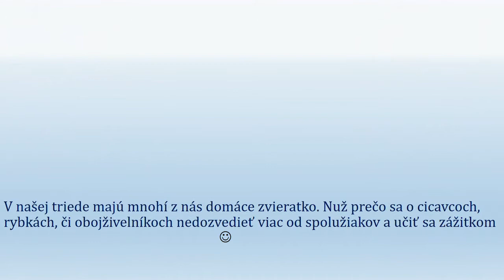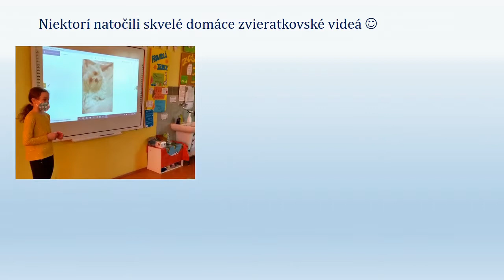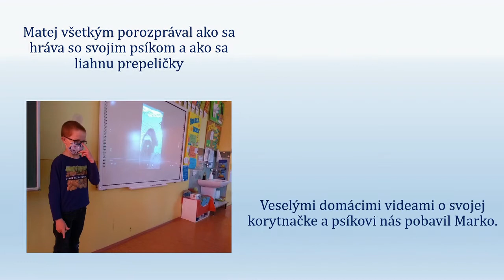DOD 2021 - Výučba prírodovedy na I. stupni ZŠ